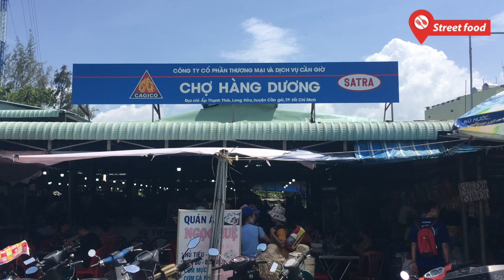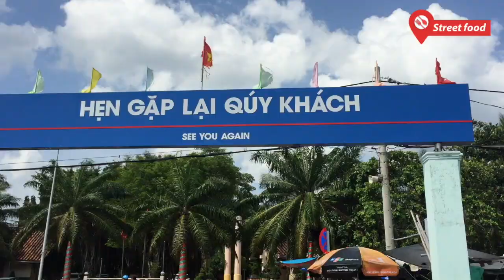Đổ bộ chợ hải sản rẻ nhất Sài Gòn, hàng trăm loại hản sản tươi rói giá rẻ tận gốc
Chỉ mất chưa đầy 2 giờ đồng hồ đi xe máy, bạn sẽ đến được chợ hải sản Hàng Dương ở Cần Giờ, TPHCM.
Chợ này nằm cách trung tâm Sài Gòn khoảng 50 km, gần bãi biển 30/4, chợ này được nhiều người biết đến là “thiên đường hải sản” lớn nhất Sài Gòn với vô số các loại hải sản tươi sống và rẻ có tiếng ở Cần Giờ.
Bước chân vào đây bạn sẽ phải choáng ngợp với hàng loạt thau hải sản được xếp san sát nhau chạy dọc cả khu chợ hay những chảo hải sản nóng hổi được chế biến sẵn liên tục đảo qua đảo lại khiến bạn phải hoa cả mắt không biết bắt đầu từ đâu. Chợ có nhiều loại hải sản tươi ngon với các mức giá từ thấp đến cao như ốc, cá, mực, cua biển, ghẹ, bạch tuộc, tôm tít,…Giá dao động từ vài chục đến hàng trăm nghìn.
Đặc biệt, giá cả ở đây khá “dễ thở” và tương xứng với chất lượng của từng loại hải sản.
Hầu hết hải sản ở chợ đều còn sống “tươi roi rói”, con nào con nấy thuộc dạng “size khủng”, chắc thịt. Có thể nói món hấp dẫn nhất ở đây chính là: ghẹ, tôm tích, cua cúm,...Bên cạnh việc lựa chọn các món hải sản chế biến sẵn, các bạn vẫn có thể tự tay chọn lựa từng loại hải sản rồi nhờ người bán chế biến luôn tại chỗ như: luộc, nướng mọi,...với tiền công dao động khoảng 10 – 20k/món, để thưởng thức ngay hoặc mang ra biển hóng gió và nhâm nhi.
Chợ đông đúc từ sáng đến chiều. Bạn cũng không lo bị thách giá khi mua hải sản, vì hầu hết người bán đều đưa ra mức giá phải chăng.